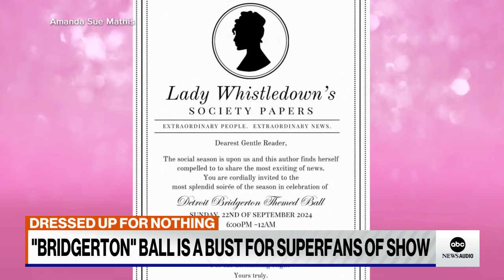Fans outraged over ‘Bridgerton’-inspired event in Detroit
The event, billed as a “Bridgerton” evening with dinner, dancing and games, is being compared to the doomed Fyre Festival and disastrous Willy Wonka experience earlier this year.